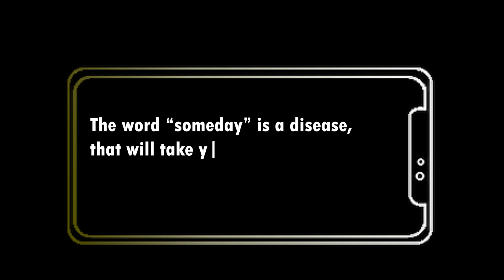I took 1v1 to the next level at 4AM!! | Rocket league 1v1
and like the video if you enjoyed it ^^

that video I recorded at 4am mid night, I was so tired and wanting to sleep but I couldnt stop the grind from happening!, such a good grind that got me to GC3 and so close to ssl!... Perhaps next video we will be SSL's!! I hoppeeee...

I also do 2s grind every now and then So make sure to check that out as well..

I was wondering to try another PRO player's camera settings perhaps other pros got better ones.
Oh i forgot to mention, in this video there were some funny moments as well and some highlights deffo great video.

If you liked this type of editing please let me know I would appreciate your thoughts about it ^^

I am also learning freestyle, I want to hit some freestyling clips on comp ONE DAY perhaps one day ill be mechanical as well... I have reached SSL without practicing mechanics which i find it boring ahah.

Oh I also do rocket league montages, I posted some of my montages on shorts if u wanna check that out...